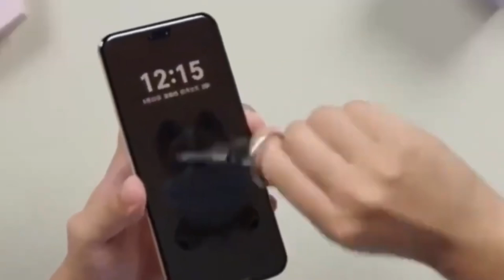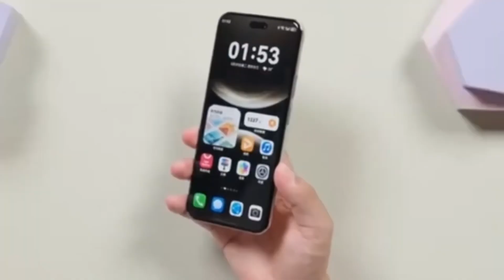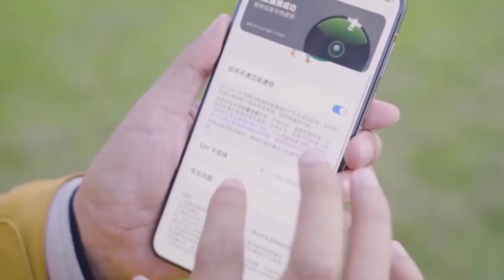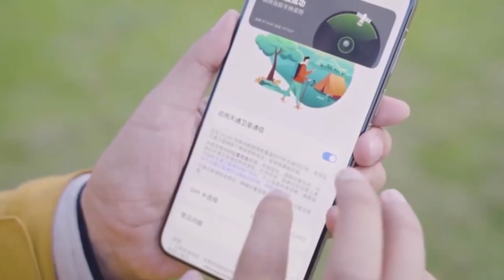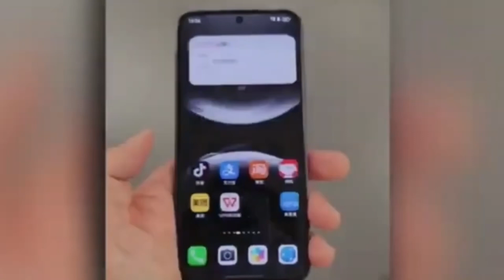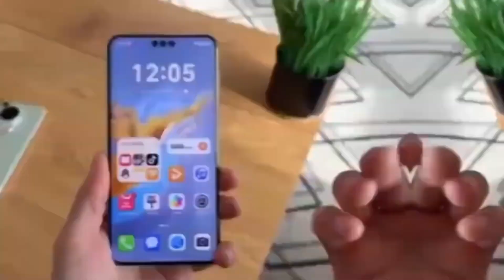Huawei Mate 80 Pro - THIS IS AMAZING!!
Huawei just certified three new smartphones, and two of them support blazing 100W charging.
The big question: are these devices part of the Mate 80 lineup or the upcoming Nova 15 series?
Here’s everything we know so far about the leaks, specs, and Huawei’s possible strategy.